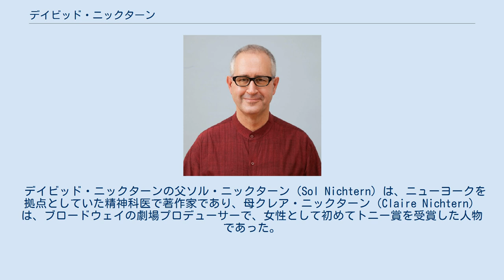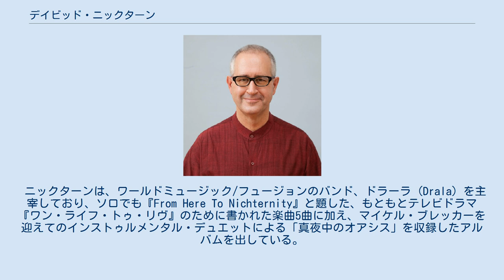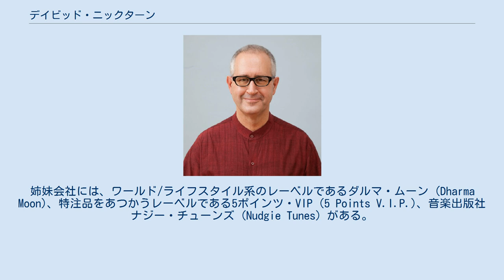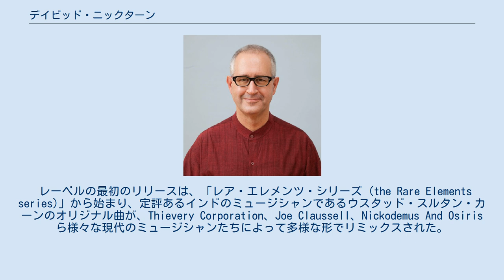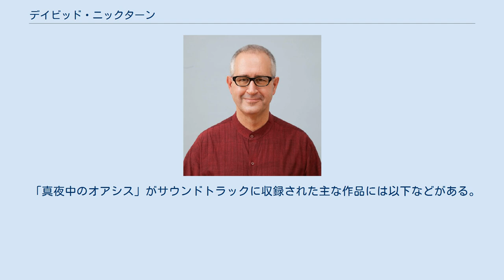デイビッド・ニックターン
デイビッド・ニックターン（David Nichtern）は、アメリカ合衆国のソングライター、テレビ番組の音楽を担当する作曲家、サウンドトラック・アーティスト。
チベット仏教の流れを汲む仏教指導者、瞑想家としても知られている。
 日本語では、デヴィッド・ニッチターンと表記されることもある。
 デイビッド・ニックターンの父ソル・ニックターン（Sol Nichtern）は、ニューヨークを拠点としていた精神科医で著作家であり、母クレア・ニックターン（Claire Nichtern）は、ブロードウェイの劇場プロデューサーで、女性として初めてトニー賞を受賞した人物であった。
8歳で音楽を始めたニックターンは、コロンビア大学在学中にプロのミュージシャンとなった。
1980年代には、ニューイングランド・デジタルで販売責任者を務めていた。
ニックターンは、音楽制作会社ナジー・ミュージック (Nudgie Music LLC,) を創業し、その部門としてダルマ・ムーン (Dharma Moon) と5ポインツ・レコード (5 Points Records) を立ち上げた。
また、ニックターンは、「真夜中のオアシス (Midnight at the Oasis)」の作者である。
 ニックターンは、ワールドミュージック/フュージョンのバンド、ドラーラ (Drala) を主宰しており、ソロでも『From Here To Nichternity』と題した、もともとテレビドラマ『ワン・ライフ・トゥ・リヴ』のために書かれた楽曲5曲に加え、マイケル・ブレッカーを迎えてのインストゥルメンタル・デュエットによる「真夜中のオアシス」を収録したアルバムを出している。
また、ニックターンは、クリストファー・ゲスト、C・J・ヴァンストンと組んだインストゥルメンタル・トリオ、ザ・ベイマン・ブロスの一員でもある。
 1970年から、ニックターンはチベット仏教の流れを汲むシャンバラ仏教の教えを学び始め、創始者チョギャム・トゥルンパから直接教えを受けた。
その後、ニックターンは、この教えの上級教師となった。
ニックターンは、シャンバラ・トレーニングの普及部長 (the Director of Expansion) を長く務めており、バーモント州のカーメ・チョリング瞑想センターの共同運営責任者のひとりとなっている。
 ニックターンの息子であるはイーサン・ニックターンも、仏教の教師、著作家となっている。
 5ポインツ・レコード (5 Points Records) は、デイビッド・ニックターンが創設した、ニューヨークを拠点とする株式非公開のレコード・レーベルである。
姉妹会社には、ワールド/ライフスタイル系のレーベルであるダルマ・ムーン (Dharma Moon)、特注品をあつかうレーベルである5ポインツ・VIP (5 Points V.I.P.)、音楽出版社ナジー・チューンズ (Nudgie Tunes) がある。
 レーベルの最初のリリースは、「レア・エレメンツ・シリーズ (the Rare Elements series)」から始まり、定評あるインドのミュージシャンであるウスタッド・スルタン・カーンのオリジナル曲が、Thievery Corporation、Joe Claussell、Nickodemus And Osiris ら様々な現代のミュージシャンたちによって多様な形でリミックスされた。
 続いてリリースされたコドモの『Still Life』は、コドモがイタリア、日本、アメリカ合衆国、中国などを旅して撮影した写真を表現した、ミニマルなエレクトロのトラックを集めたものである。
このアルバムは、2008年10月7日にリリースされた。
 このほか、オマール・ファルク・ テクビレクの作品を、アモン・トビン、Junior Sanchez、Tommie Sunshine、Flosstradamus, and more.らによるリミックスを収録する、レア・エレメンツ・シリーズ の第2弾が予定されている。
 ニックターンは、2000年から2006年にかけて、『ワン・ライフ・トゥ・リヴ』と『アズ・ザ・ワールド・ターンズ』における業績によって、ドラマ・シリーズの音楽監督および作曲の部門でデイタイム・エミー賞に合わせて10件ノミネートされた。
そして、2000年には『ワン・ライフ・トゥ・リヴ』、2005年...